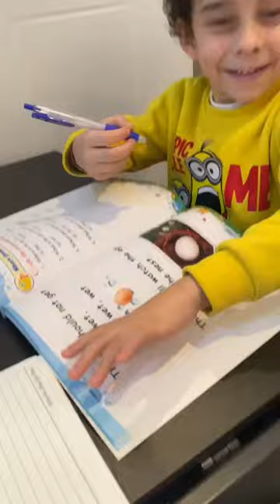Reema_International_School Reading 📙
KG3E 👏
💖T.Israa💖